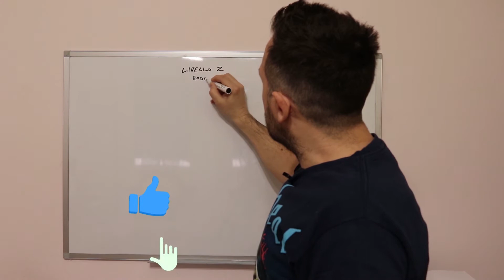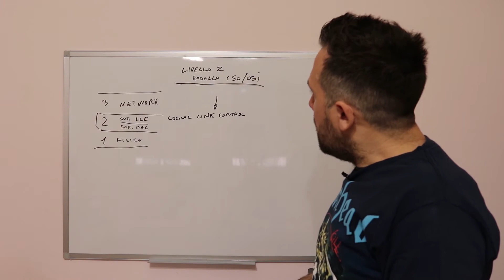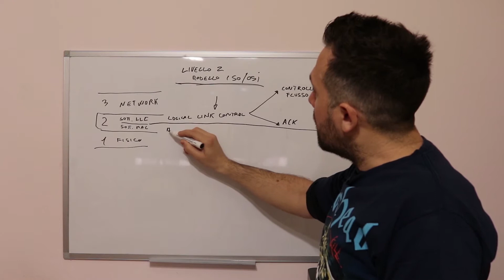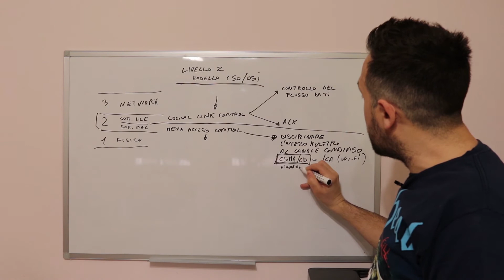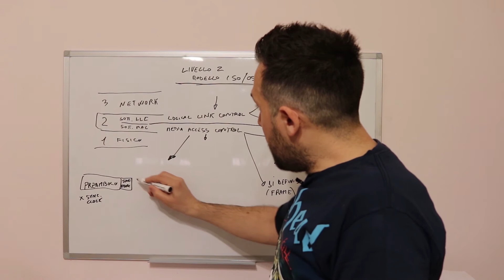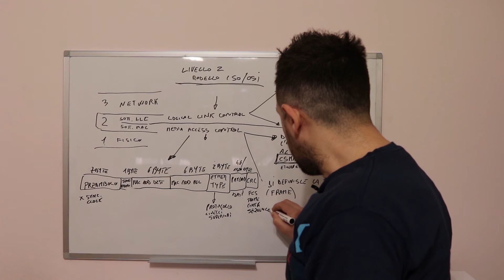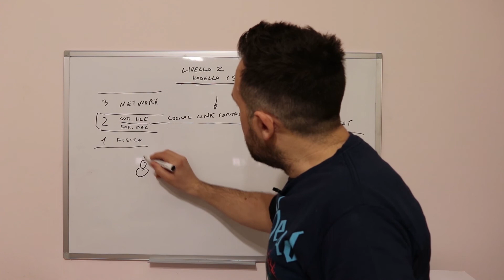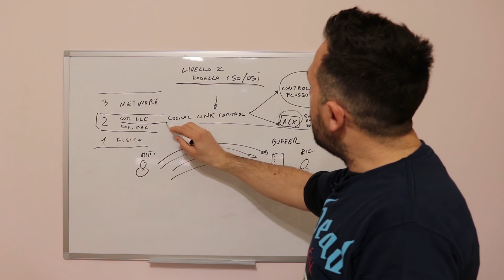Livello 2 DataLink Sotto - livelli LLC ( Logical Link Control ) e MAC ( Media Access Control )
Le mie lezioni in ordine didattico;

Lezione di Sistemi e Reti dove si spiegano i compiti dei sottolivelli LLC e MAC del Livello 2 DataLink. Il corso è orientato ai ragazzi delle Scuole Superiori ad indirizzo informatico e a tutti i curiosi nel campo del Networking.